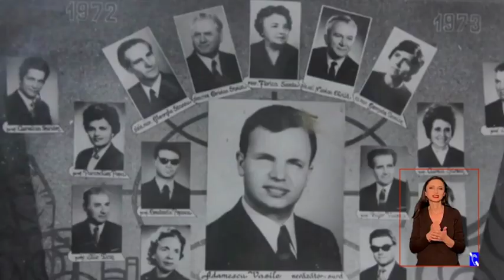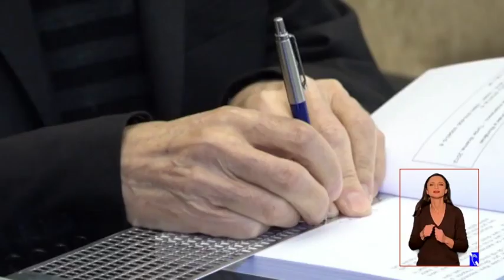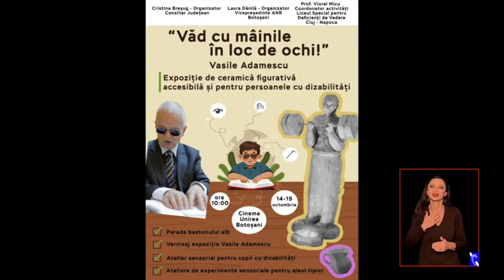Portret - Vasile Adamescu, Fără prejudecăți TVR2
Vasile Adamescu, un luptător de cursă lungă care nu a ezitat să înfrunte destinul potrivnic.